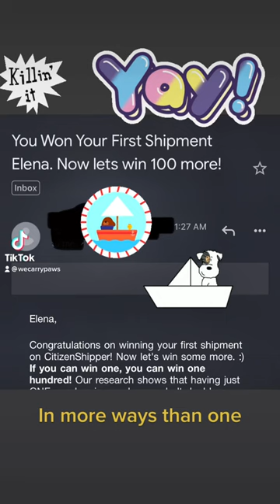First day on the job w/Citizenshipper